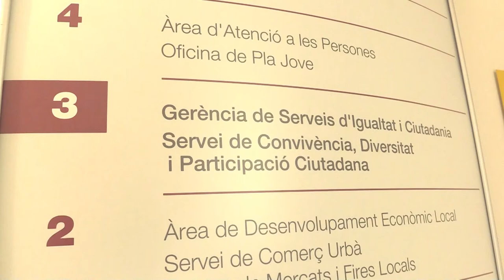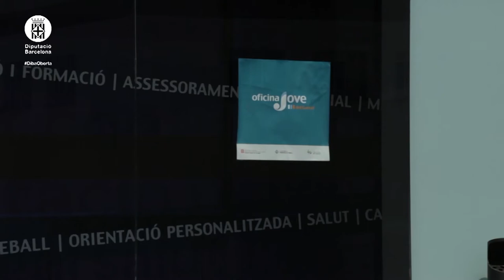Les mesures alternatives a la sanció econòmica. Guia orientativa per a la implementació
El Servei de Convivència, Diversitat i Participació Ciutadana us presenta la guia «Les mesures alternatives a la sanció econòmica» (MASE), els objectius de la qual són donar valor als programes de les MASE com una aposta política per afavorir la convivència, i també per ajudar els ajuntaments que vulguin implementar o millorar els programes de mesures alternatives.

El contingut és producte d'un grup de treball format tant per tècnics municipals com per tècnics de la Diputació de Barcelona especialitzats en aquesta matèria.

Aquesta guia recull què són les mesures alternatives, quins són els requisits i el procediment administratiu per a la seva aplicació i diferents accions educatives i reparadores amb exemples de l'experiència de tres ajuntaments.